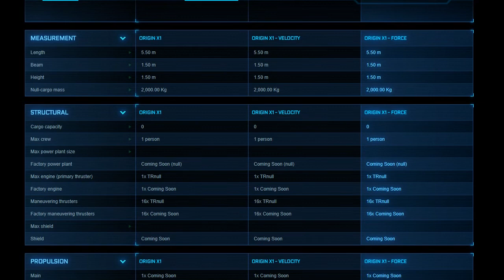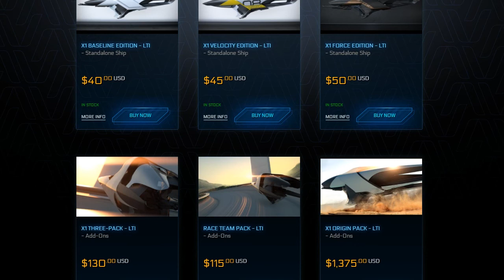Star Citizen - Что необходимо знать при покупке X1!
Тебе нравится Star Citizen, но не знаешь как правильно начать игру не с пустым карманом? Переходи по ссылке и получи 5000 внутреигровых кредитов или при регистрации введи код STAR-3K4G-M3ZS в окне REFERRAL. Будь тем кто смог!

Поддержка канала оффлайн:
Webmoney:
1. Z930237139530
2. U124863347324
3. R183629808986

Мой компьютер:
ЦП: Intel Core i5-7500 CPU 3.40GHz
ОЗУ:  Corsair DDR4 2666MHz 8Gb
ГП: NVIDIA GeForce GTX 1050 Ti  4Gb